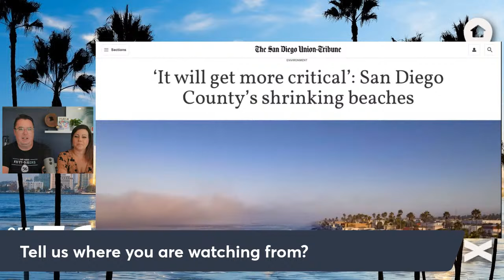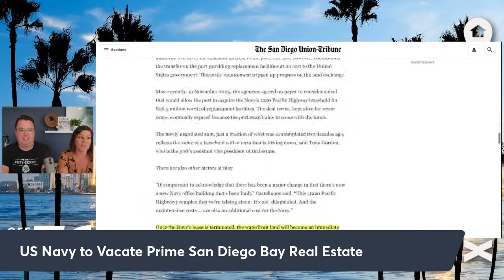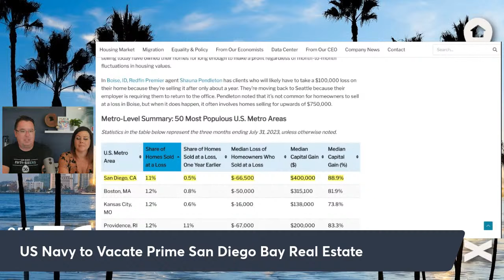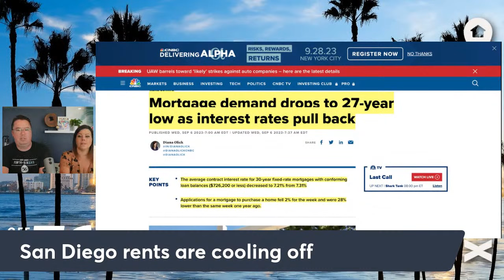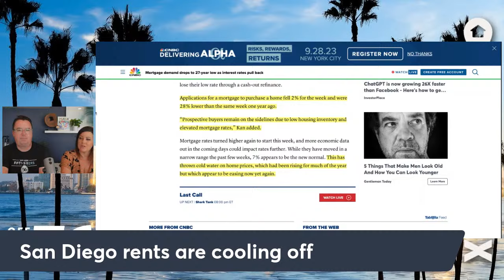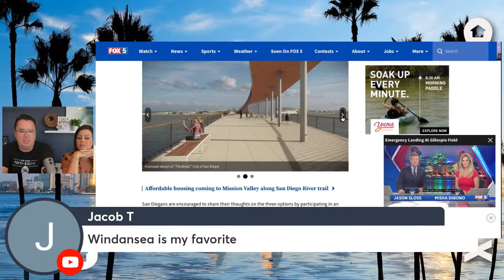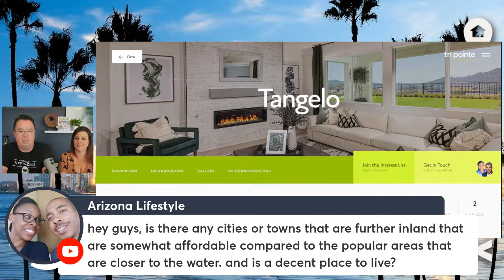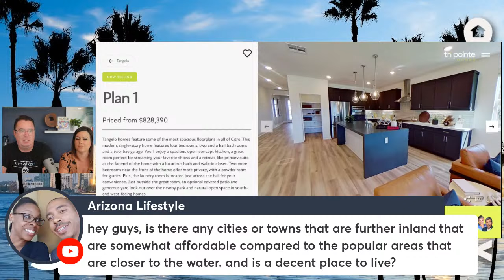Mortgage Demand Drops to 27 Year Low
Demand for mortgages fell to the lowest level since December 1996, while purchase applications fell to a 28-year low, despite rates falling 10 basis points over the last week. The 30-year was averaging at 7.21%.

What does this mean for the San Diego Housing Market?